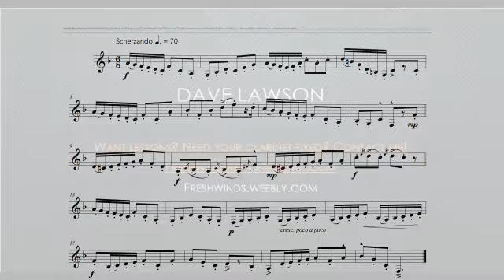2019-20 GMEA Concert Band Bass Clarinet Technical Etude